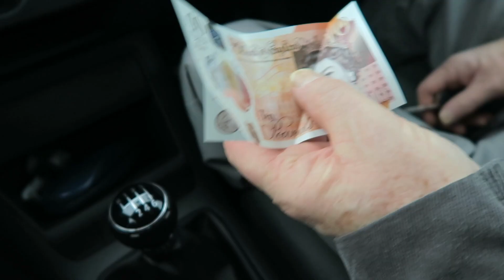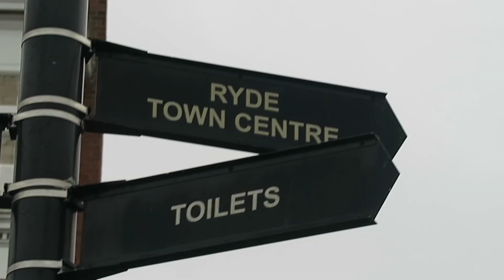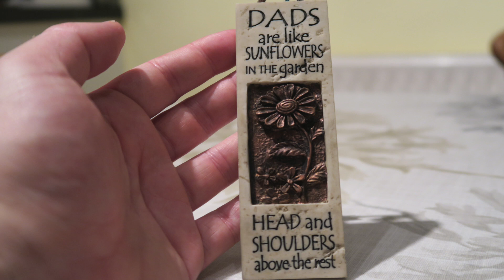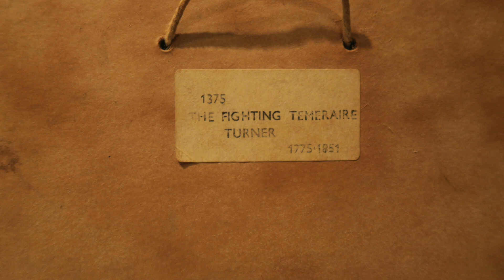Christmas Ebay Roadtrip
Marek and his Dad go to Ryde to see what rubbish they can buy at charity shops and flog on ebay for hard cash.

Alan's Items
Three Glass Bottles
Porcelain Pill Box
Elephant Paperweight
Dad Gardening Plaque
Robin by Leonardo
Chinese Keyring

Marek's Items

Minature Teddy Bear
German Vase
Turner Postcard
Incredible Double Dolphin Statue

Or follow him on twitter and instagram - @mareklarwood

All music made on Garageband.